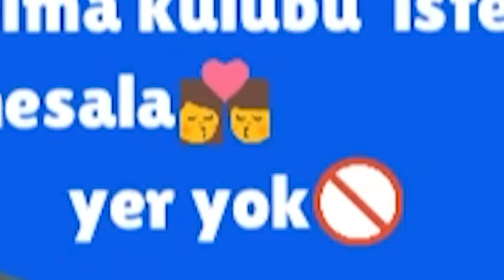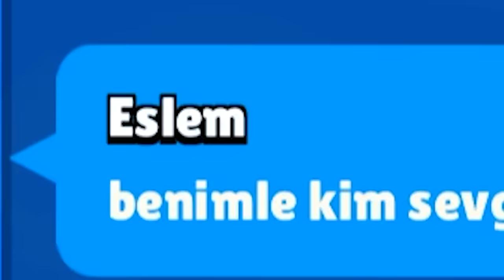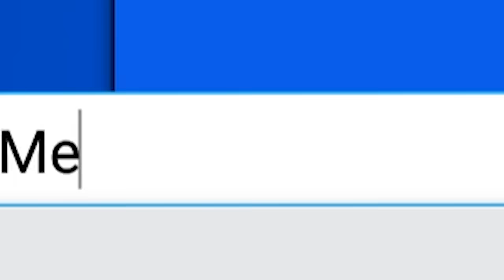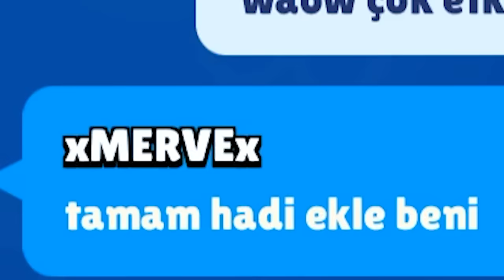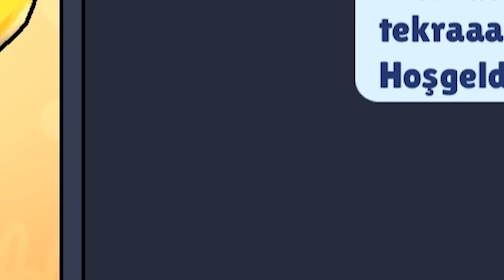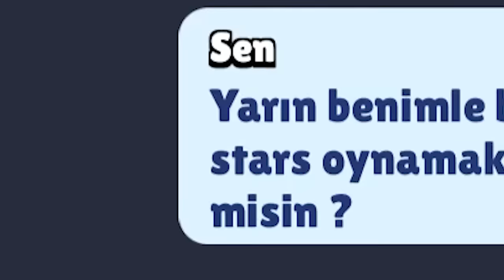BRAWL STARS DA SEVGİLİ YAPTIM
Merhaba XO Ailesi , Brawl Stars sevgili nasıl yapılır , brawl stars sevgili kulübüne yani brawl stars sevgili klanı na girerek sizlere brawl stars sevgili yapma ve brawl stars sevgili olmak ı gösterdim , gerçekten çok komik çok eğlenceli bir video oldu , iyi seyirler.

Merhaba Ben XO Alperen , Youtube Türkiye benim en büyük tutkum, bur da dev gibi bir XO ailesi için her gün yeni video yüklüyorum.